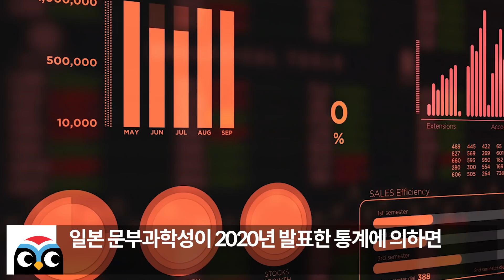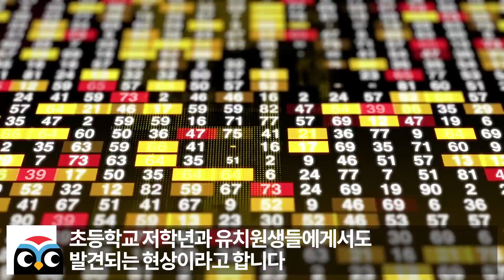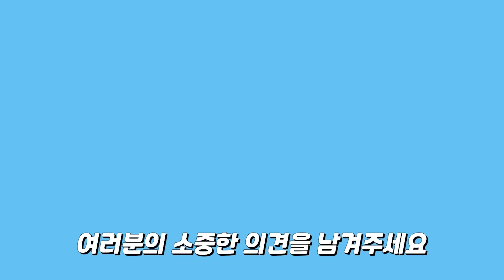아무런 댓가없이 남을 돕는 한국인들은 날개없는 천사입니다 // 미국인들이 단체로 오열한 이유